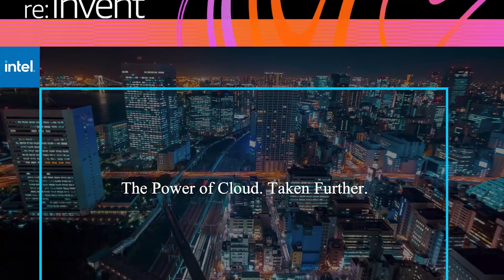Eron Kelly, AWS | AWS re:Invent 2020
Eron Kelly, General Manager, Product Marketing, AWS virtually connects with Lisa Martin for AWS re:Invent 2020.

New capabilities across Amazon Connect Cloud Call Center unveiled

BY DENISE NELSON

Users trying to navigate complex or highly customized product or service offerings look to contact centers for help. Interactions between agents and customers are critical, as they can be the decisive touch points that determine the customer’s perception of a company and whether they stick with the company in the future.

Amazon Web Services Inc. has announced new capabilities in Amazon Connect, an omnichannel cloud contact center, that provide greater personalization for businesses and lead to a more satisfactory experience when working with contact center agents.

“We’re looking to reinvent how a contact center works by bringing it into the cloud,” said Eron Kelly (pictured), general manager of product marketing at AWS. “Amazon Connect is an omnichannel, easy-to-use contact center that allows customers to spin up contact centers in minutes instead of months.”

The pay-as-you go model is highly scalable and lends itself particularly well during the pandemic when there have been unpredictable spikes in customer demand, according to Kelly, who spoke with Lisa Martin, host of theCUBE, SiliconANGLE Media’s livestreaming studio, during AWS re:Invent. They discussed how Amazon Connect supports both businesses and the public sector, how the new capabilities in Amazon Connect empower agents and create a more personalized experience for customers, and some of the trends AWS is seeing with the contact center. (* Disclosure below.)

Greater personalization enhances the customer experience
The new capabilities in Amazon Connect enable agents to be more efficient at solving customer problems with the help of machine learning and access to critical information in real time. New features include:

Voice ID: Users are validated more easily and quickly to reduce concern about fraud.
Customer profiles: Order history and other helpful user information is presented to the agent without having to check into various systems, allowing for a more personalized experience and shortened call time.
Wisdom: Machine learning pushes answers to user questions without the agent having to search other systems.
Contact Lens: Measures sentiment based on keywords so that if a call is not going in the right direction, special offers or extra assistance will surface for the agent to help turn the call around.
Tasks: Enables agents to seamlessly create follow up or action items instead of manually writing them down.
“Agents want to be helpfull they want to solve a customer problem and have information at their fingertips,” Kelly explained. The new capabilities in Amazon Connect are designed “to empower the agent, lower costs significantly for the customer, and create a much better customer experience for callers,” he concluded.